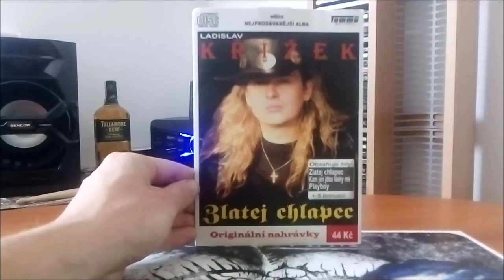CD / Ladislav Křížek – Zlatej chlapec / 1991 / Edice nejprodávanější alba 2008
Průlet Singlem Československého zpěváka a výběrů z Vitacit, Kreyson